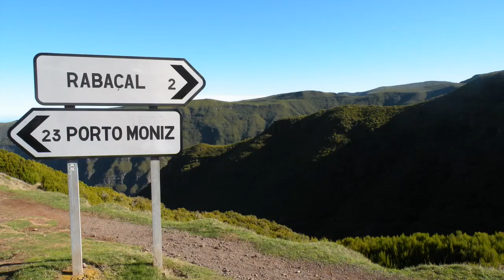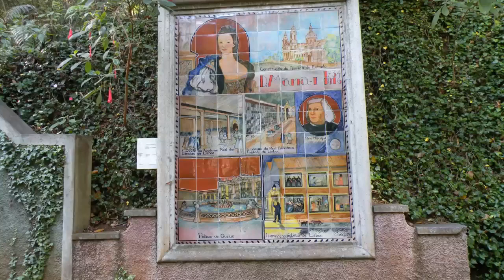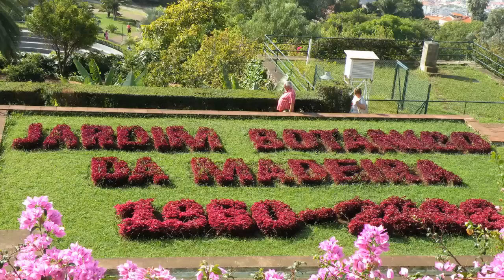2008 Madeira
2008 Madeira